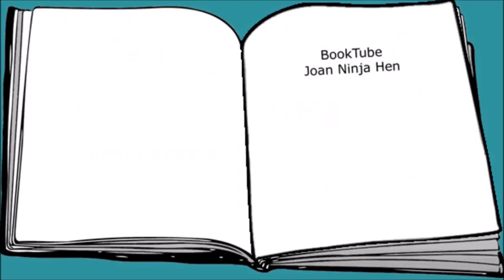BookTube Newbie Tag